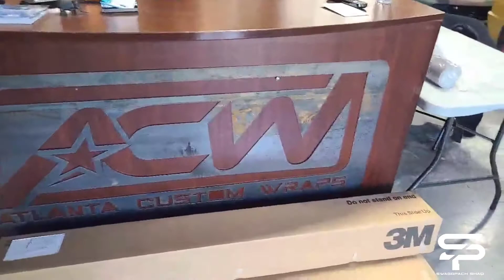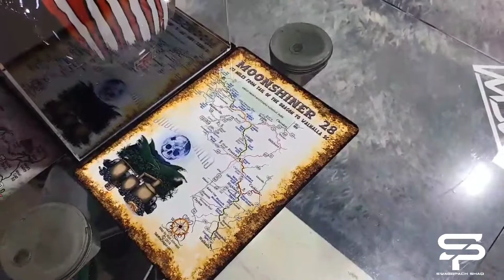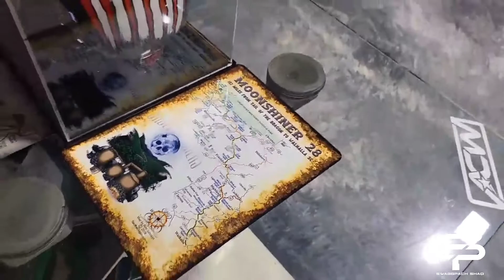Your rappers favorite Wrapper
Today we are talking with Justin from Atlanta Custom Wraps and showing off some if the sick rides he works on on a daily. We have Mclarens, C8s, and C7. Best in the game.

Make sure you follow:
@atlantacustomwraps (IG)
@WrapLife (Youtube)